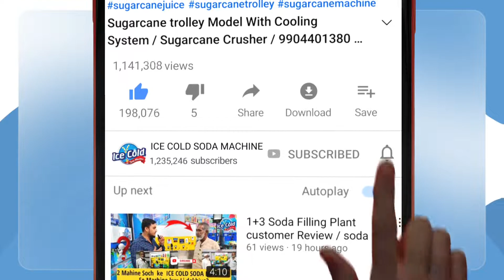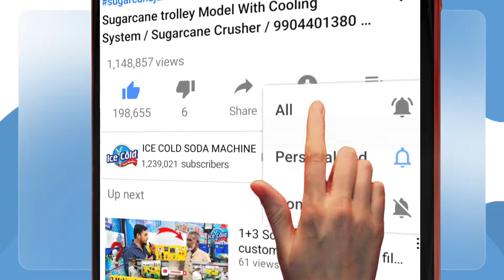गन्ना क्रशर बैटरी से चलने वाली मशीन | sugarcane crusher battery | low Investment Machine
WELCOME TO
🧊ICE COLD SODA MACHINE🧊
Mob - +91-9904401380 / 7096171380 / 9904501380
GSTIN No. : 24DJCPM2839B1ZK

ये वीडियो जो आप देख रहे हो  ये बिज़नेस 80% से भी ज्यादा मुनाफा देने वाला बिज़नेस हे दोस्तों, अगर आप कामयाब मशीन खरीदना चाहते हो,और कामयाब मशीन खरीदकर कामयाब होना चाहते हो तो आइस कोल्ड सोडा मशीन को कॉल कीजिये और अपने मशीन के बारे में पूरी जानकारी लीजिये, किसीभी बिज़नेस को करनेसे पहले उसकी पूरी जानकारी होना जरुरी हे और ये आपकों निचे दिए गए नंबर पर मिलेगी, कॉल करने का समय सुबह १० बजेसे लेकर शाम ६ बजे तक

Account Holder: ICE COLD SODA MACHINE
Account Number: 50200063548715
IFSC: HDFC0001711
Branch: WAGHODIA ROAD
Account Type: CURRENT

ICE COLD SODA MACHINE (Factory)
Plot no.2   opp. sikandarpura bus stop, Near pioneer medical college Ajwa Chokdi